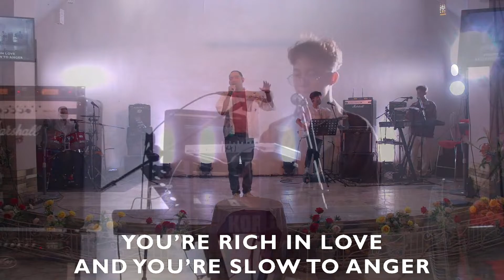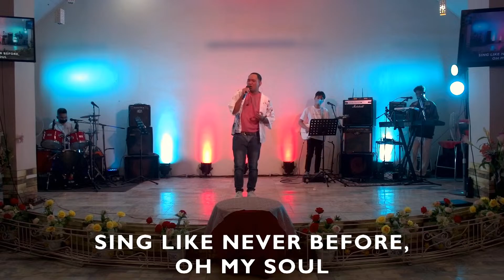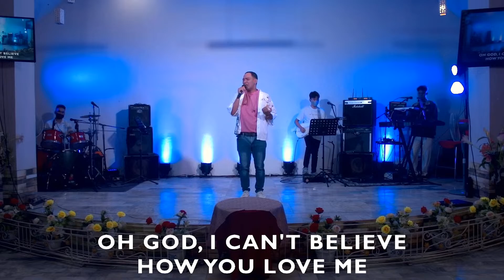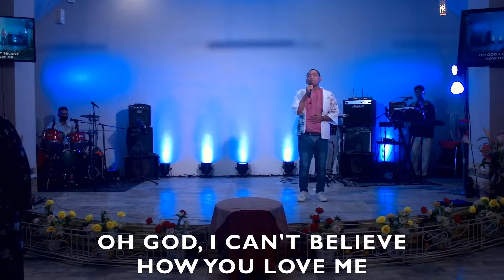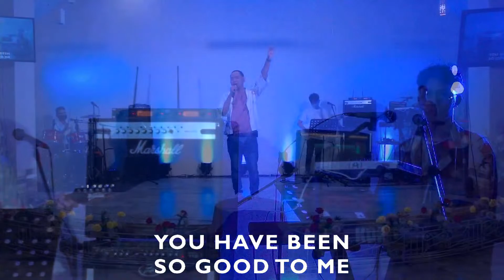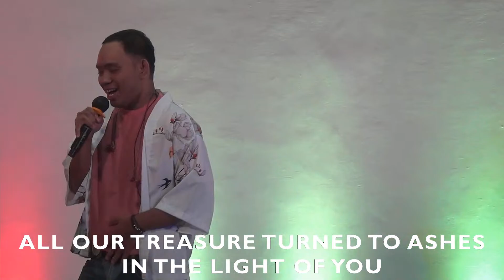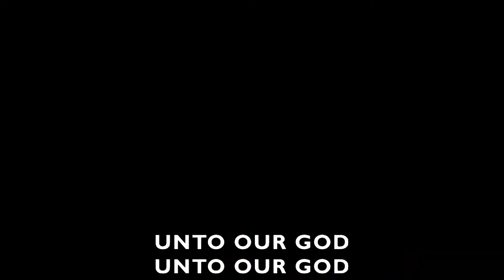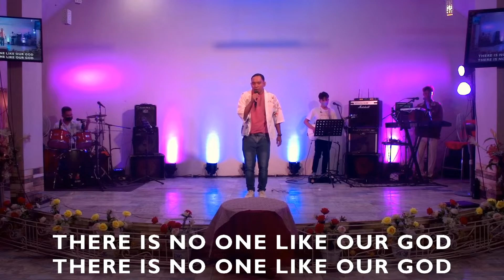10 000 Reasons • Been So Good • Tribes || COJTGK Music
Praise & Worship lead by Felix Panganiban
• 10 000 Reasons (Bless the Lord) (Matt Redman)
• Been So Good (Elevation Worship)
• Tribes (Victory Worship)

Church of Jesus the Glorious King, Inc. (COJTGK)
Recorded Live  ||  Sunday Service  ||  November 19, 2023

Welcome to COJMAIN 🙌🏻🤗

Let us come together and worship our Awesome God!